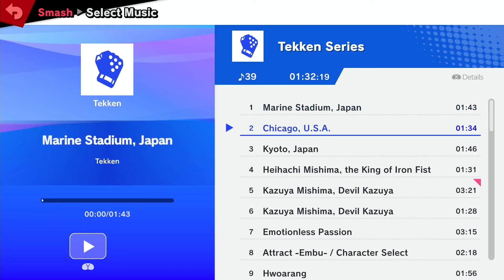Ann Arbor Arena #68 afrono (Pyra Mythra) vs Oz! (Pyra Mythra)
"No bans! This is the ditto! What are you gonna do, counter pick me?"